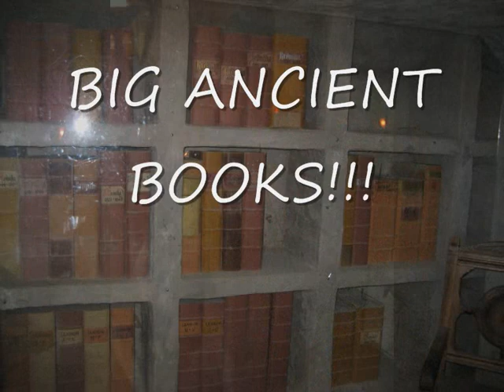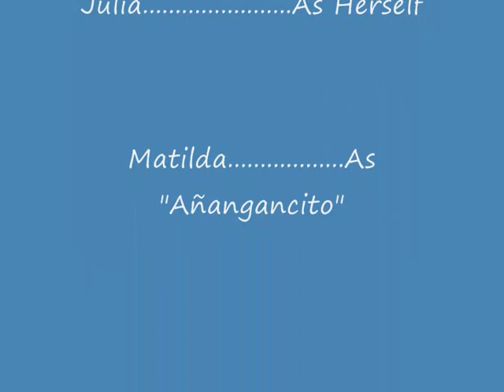Eskilstuna Zoo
paseo